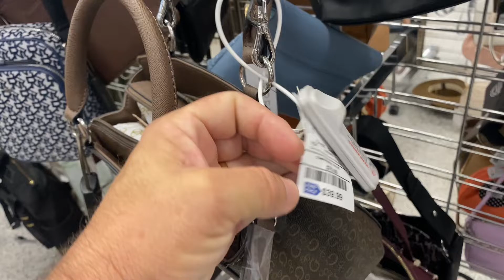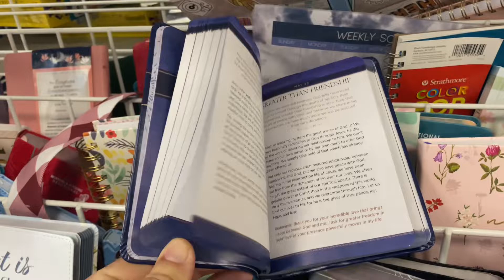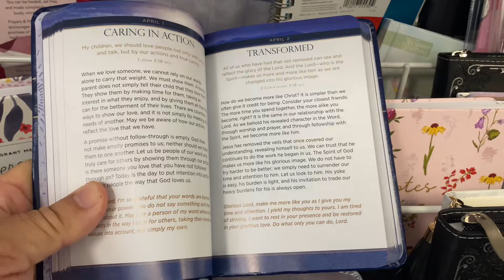Meu bairro nos Estados Unidos Loja Ross carros e polícia.